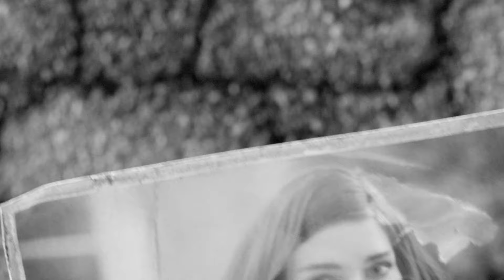FALLOUT 4 - OPENING CUT SCENE & CHARACTER CREATION!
Here's the opening cut scene of Fallout 4 and character creation. I was able to post this early since I received a press copy of the game. Welcome to Fallout 4!!!